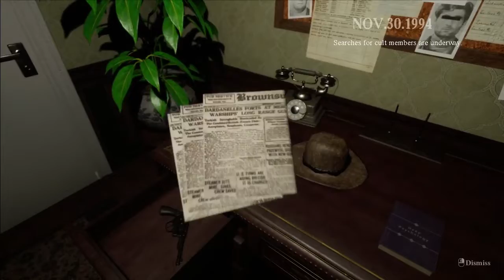Body's in the trees! : Locked Up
Another horror game that makes no sense as you go. Walking through the forest and I see body's hanging from the trees! Body's in the trees! : Locked Up.

 *COPPA Compliance Notice - The content of this channel is NOT to be viewed by children 12 years of age or under. Content often includes mature themes, adult language, and violence. Although this is a "gaming" channel, content is intended for mature audiences.